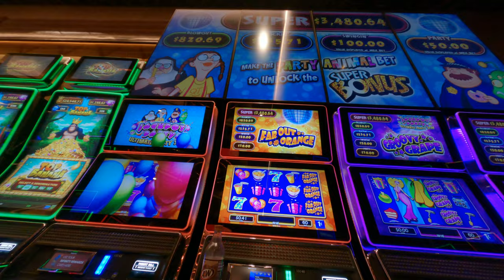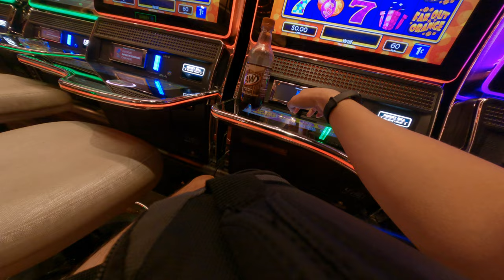lose lots of money at Sahara hotel casino gambling slot machine run out of money for Asian USA trip